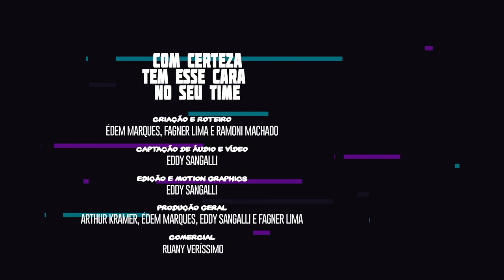PRA QUE TANTA FIRULA?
Equipe O Boleiro:
Produção e Roteiro: Arthur Kramer, Édem Marques, Eddy Sangalli, Fagner da Silva e Ramoni Machado